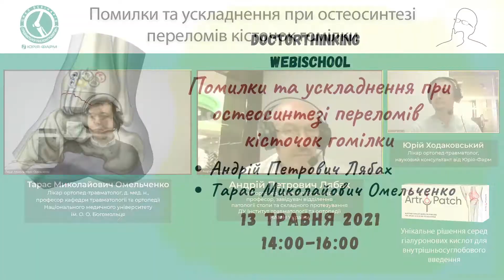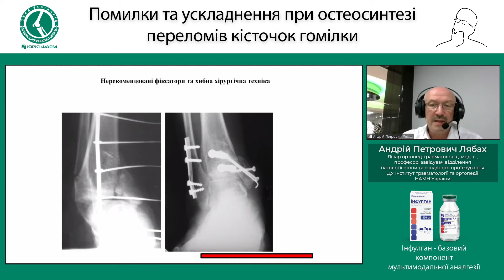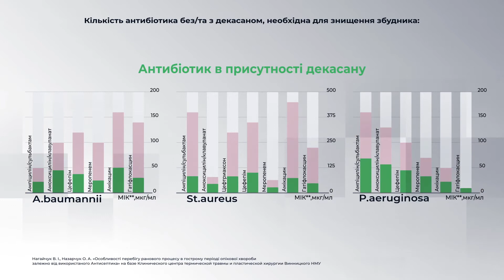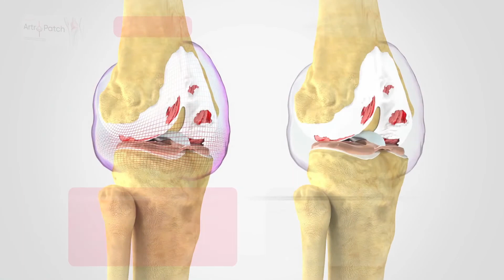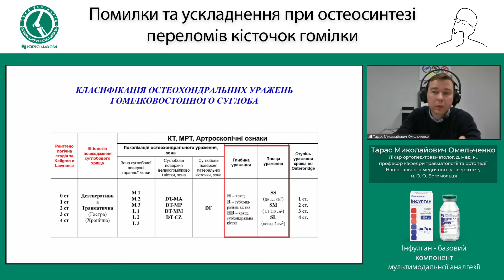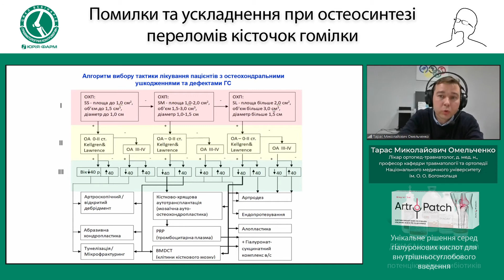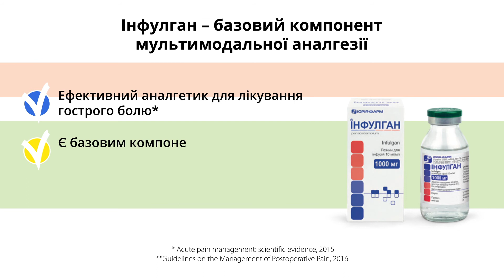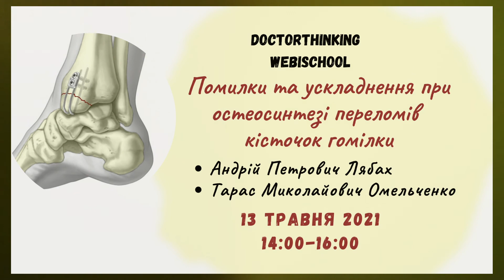Помилки та ускладнення при лікуванні переломів кісточок гомілки (Лябах А.П., Омельченко Т.М.)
В даному відео Ви можете ознайомитись з основними правилами лікування переломів кісточок гомілок, правилами остеосинтезу для запобігання помилок та ускладнень.
💡 Цікаві кейси правильних та помилкових тактик допоможуть Вам при виборі вашої тактики лікування переломів кісточок у ваших пацієнтів.

Спікери вебінару:
🎓 Андрій Петрович Лябах, ДУ Інститут травматології та ортопедії НАМН України, Лікар ортопед-травматолог, доктор медичних наук, професор, завідувач відділення патології стопи та складного протезування

🎓 Тарас Миколайович Омельченко, Національний медичний університет імені О. О. Богомольця, Лікар ортопед-травматолог, Доктор медичних наук. Професор кафедри травматології та ортопедії

Вебінар був проведений у травні 2021 року за підтримки "Юрія-Фарм".

Якщо ви маєте запитання - долучайтесь у спільноту в вайбері "Травматологи України"
Також переходьте на сайт Артро-Патчу, обирайте краще для лікування своїх пацієнтів з остеоартрозом

Приємного перегляду!

В данном видео Вы можете ознакомиться с основными правилами лечения переломов лодыжек голени, правилами остеосинтеза для предотвращения ошибок и осложнений.
💡 Интересные кейсы правильных и ошибочных тактик помогут Вам при выборе вашей тактики лечения переломов лодыжек у ваших пациентов.

Спикеры вебинара:
🎓 Андрей Петрович Лябах, ГУ Институт травматологии и ортопедии АМН Украины, врач ортопед-травматолог, доктор медицинских наук, профессор, заведующий отделением патологии стопы и сложного протезирования

🎓 Тарас Николаевич Омельченко, Национальный медицинский университет имени А. А. Богомольца, врач ортопед-травматолог, доктор медицинских наук. Профессор кафедры травматологии и ортопедии

Вебинар был проведен в мае 2021 при поддержке "Юрия-Фарм".

Если у вас есть вопросы - присоединяйтесь в сообщество в Вайбере "Травматологи Украины"
Также переходите на сайт Артро-Патч, выбирайте лучшее для лечения своих пациентов с остеоартрозом